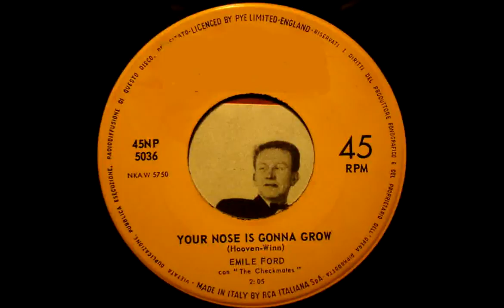Emile Ford & The Checkmates - Your Nose Is Gonna Grow (Johnny Crawford Cover)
From '' Your Nose Is Gonna Grow / The Rains Came ''
Label: 45NP - 5036
Format: Vinyl, 7'', 45 RPM
Country: Italy
Released: 1962

Tracklist
A Your Nose Is Gonna Grow
B The Rains Came

Lyrics

I carry your books,
I give you looks that say I love you.
I send you flowers,
spend my hours thinking of you.

But I saw you late last night
You were holding another boy tight.

Go ahead, explain.

But remember, if you lie
The boogie man will get you
And your nose is gonna grow.

So remember, if you lie everyone will know.

You're holding my hand
Making plans to spend together.
Promising me that our love will be forever.

If everything you say is true
Who's the boy I saw with you.

Go ahead, explain.

Everyone will know
Your nose is gonna grow
The boogie man'll get you
And everyone will know.